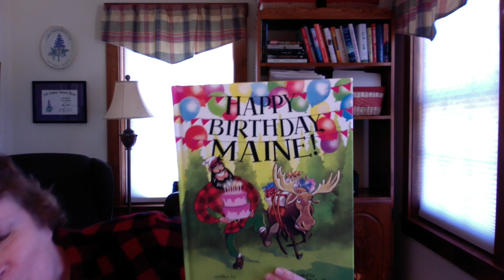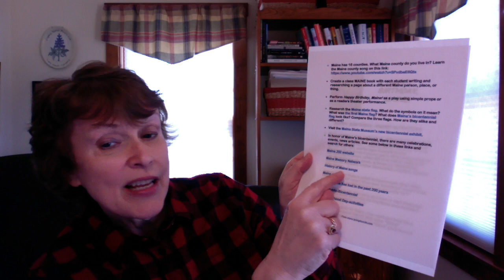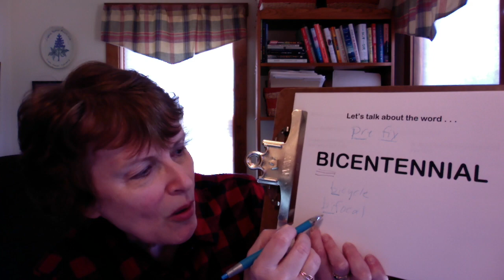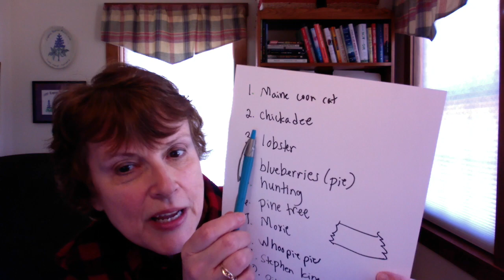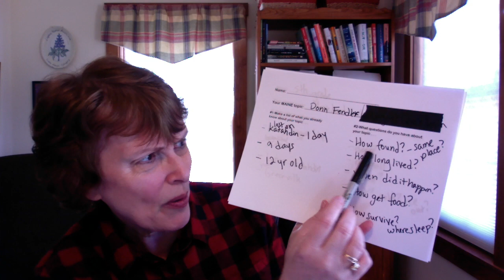Maine's Bicentennial-a RESEARCH LESSON with author Lynn Plourde (for Gr. 3-8)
Maine is celebrating her 200th birthday in 2020! Here's a lesson on researching and learning more about Maine (or your own state!). Here's a link to the organizer referenced in the video